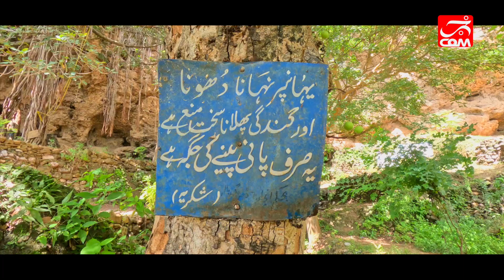Documentary on Shah Allah Ditta Buddha Caves Islamabad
The village is believed to be more than seven hundred years old and lies on the route which was used to travel from Kabul to the Gandharan city of Taxila by Alexander the Great and Sher Shah Suri, while Mughal rulers and other emperors often passed through while traveling from Afghanistan to the Hindustan. Local people used to call that route Gernaili Road (Sher Shah's road), and some of its remnants are still visible today. It is said that Mughal emperor Akbar built a watering hole for travelers in this village.

Relics of the Buddhist era dating back to the 8th century can be found here along with burnt diyas and trees with amulets tied to them.
Shah Allah Ditta caves[3] are located on the route leading towards Khanpur. These caves are next to the shrine and tomb of Shah Allah Ditta.[4]
2,400-year-old Buddhist era murals[5] of Buddha appear on the walls of caves at Shah Allah Ditta.[6]
Archaeological evidence indicates that the caves and the platform-like formations surrounding the area were first used for meditation by Buddhist monks and later by Hindu sadhus before Muslim ascetics took over during the Mughal period.
Marked on the ground close to the caves the location where Alexander arrived and was received by Raja Ambi, King of Taxila. The road next to the caves that leads to the main top of the mountain, Shah Allah Ditta road, is said to be built on the exact path followed by Pashtun emperor Sher Shah Suri during his visit.
Moving up the mountain from the caves, there is a stepwell called Losar Baoli and a mosque built by Shahāb-ud-Din Ghori. The mosque has broken walls and the road leading to it is dilapidated.